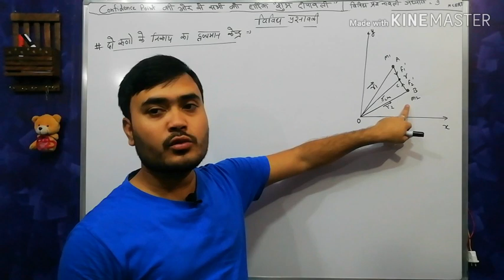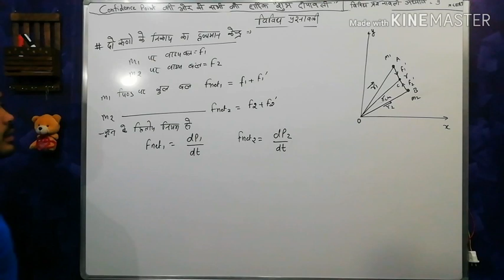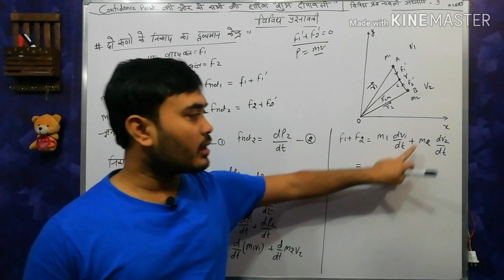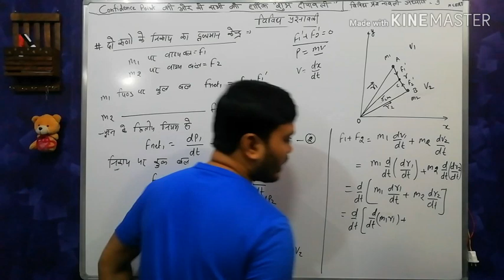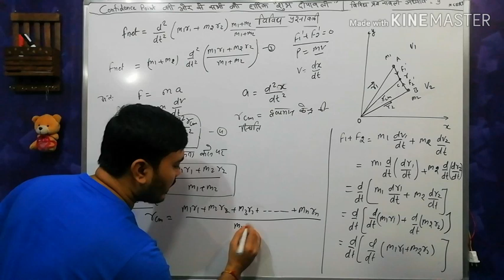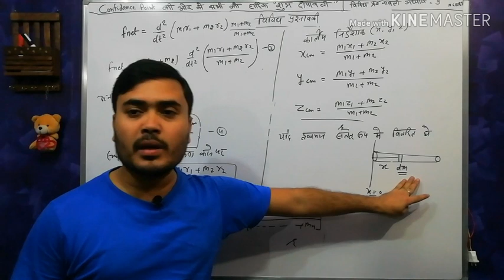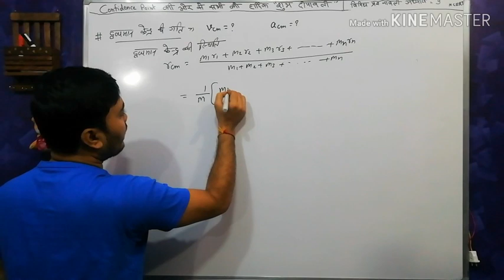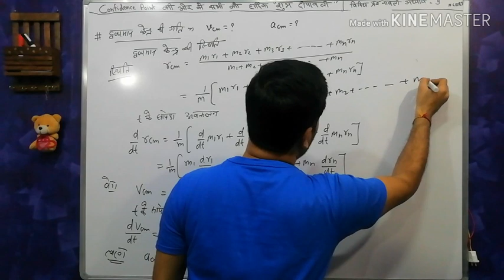दो कणो के निकाय का द्रव्यमान केंद्र , Center of mass of two partical system, (center of mass)